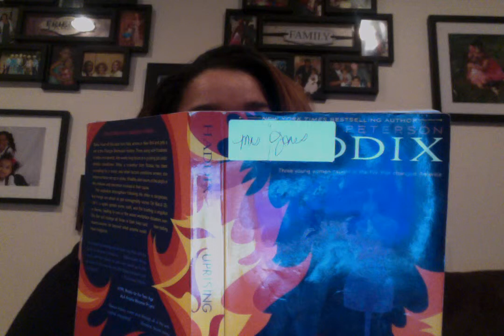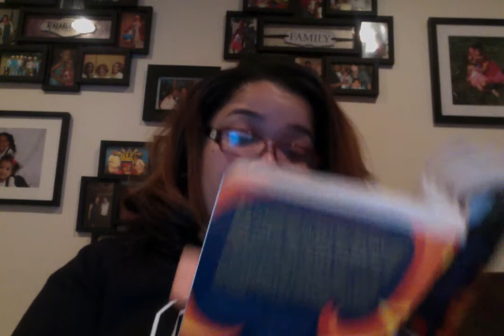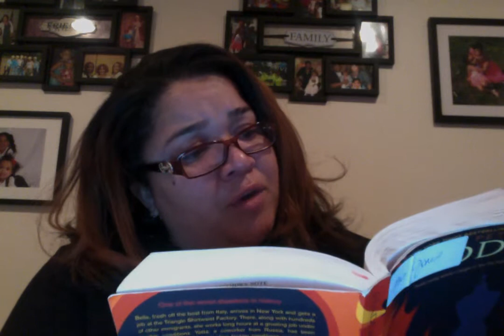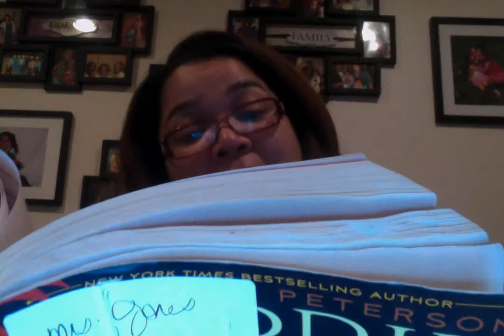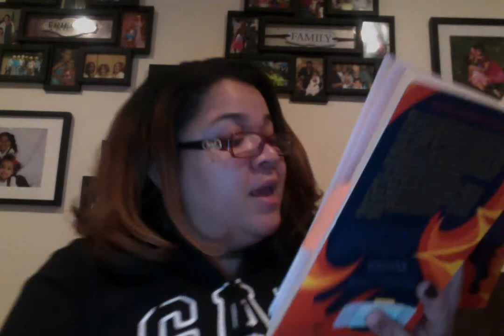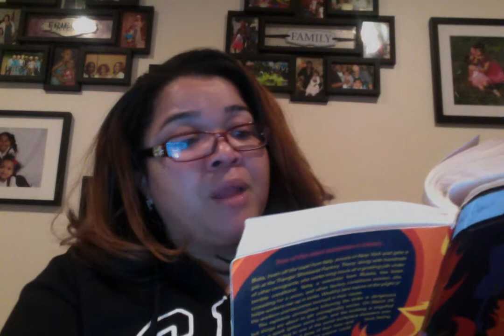Uprising Novel Jane Chapter 15